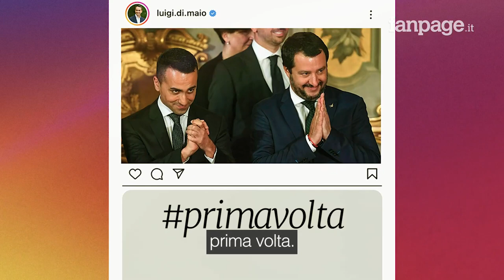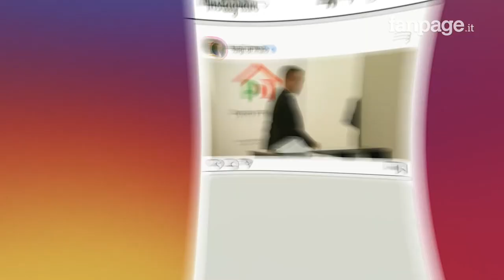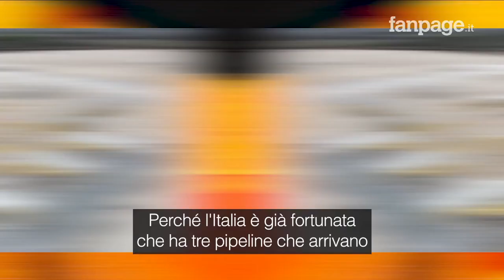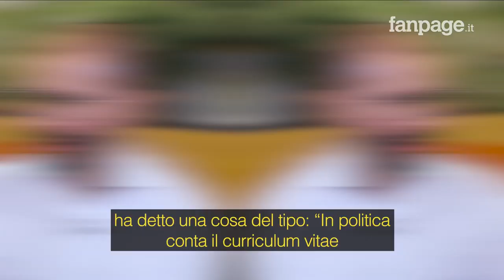Faccia a faccia con Di Maio: “Conte si prende il merito, ma il reddito di cittadinanza l'ho fatto io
"Decreto Dignità e reddito, ma anche Spazzacorrotti e taglio del 50% dei parlamentari: queste sono tutte misure che rifarei uguali". Luigi Di Maio, ministro degli Esteri e fondatore di Impegno civico, attacca Movimento 5 stelle e la coalizione di centrodestra nell'intervista con il direttore di Fanpage.it, Francesco Cancellato. Di Maio ha ricordato la sua esperienza nella legislatura che sta finendo, in cui è passato da alleato della Lega a europeista candidato con il Pd. Ha sostenuto che un governo di centrodestra non avrà stabilità, e ha guardato ai possibili sviluppi della crisi energetica in Italia. Infine, ha risposto a Carlo Calenda, che lo ha definito "venditore di bibite".